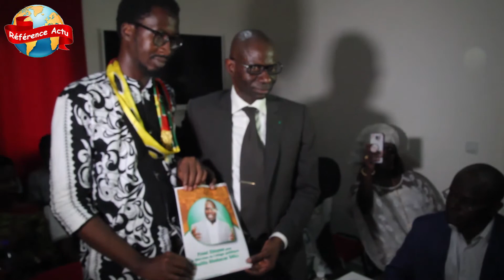Libération de Khalifa Sall: Boubacar Camara signe la pétition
Le Front citoyen pour la libération de l'otage politique Khalifa Sall a rendu visite, ce mardi 30 juillet au mouvement "Jengu" et à son leader, Boubacar Camara. C'est dans le cadre de la campagne pour faire libérer Khalifa Sall.

Conduit par une délégation composée de jeunes khalifisites parmi lesquels Bassirou Samb et des membres du Cos M23, le front a été reçu avec tous les honneurs par Boubacar Camara et les siens au siège de leur mouvement sis à la cité Soprim.

L'occasion a été saisie par l'ancien candidat à la présidentielle de février dernier de revenir sur les péripéties de l'incarcération de Khalifa Sall. Pour Boubacar Camara, tout a été mis en oeuvre pour mettre en prison l'édile de la ville de Dakar. Le patron de "Jengu" de déplorer au passage toutes les violations des droits les plus élémentaires de l'ancien maire de la capitale pour qui, il plaide la grâce auprès du président de la République. Car selon Boubacar Camara, Macky Sall est le seul qui peut redonner à Khalifa Sall sa liberté.